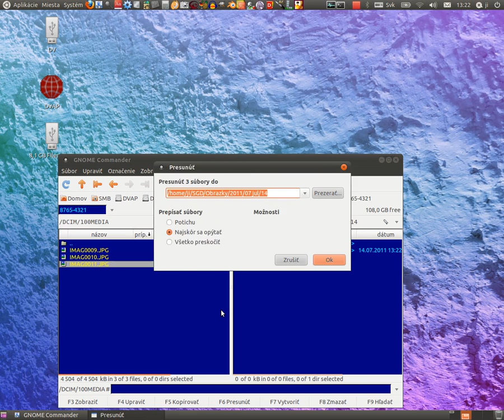linux_gnome_commander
ubuntu 11.04 natty, gnome commander